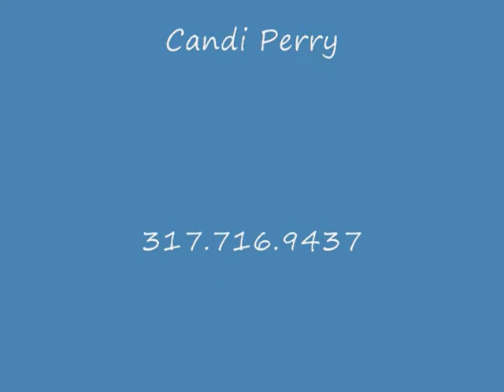Candi Perry & How To Hidden Safety Pen Demonstration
In this How To Video BIEOS Owner Candi Perry teaches you how to use the hidden safety pen. This real pen, which writes is also a safety tool that could possibly save your life in an emergency or critical situation. This easy to use tool, is great for carrying in a purse, pocket, tool box, car or other place where a tool of this nature can be used.  From opening a letter to a tin can, who would have ever though that a small, elegant, and very stylish pen could be used in so many ways?  This pen will revolutionize the way people think about safety products, and it is a must have for everyone. From Letters to tin can, this pen is a unique safety product and a great gift. Watch as Candi Perry shows you how to be safe as can be with elegance and style.